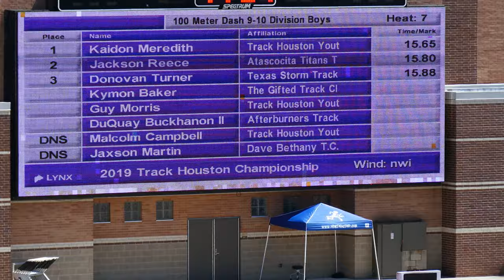2019 TRACK HOUSTON CHAMPIONSHIP MEET - 9-10 Boys 100 Meter H7